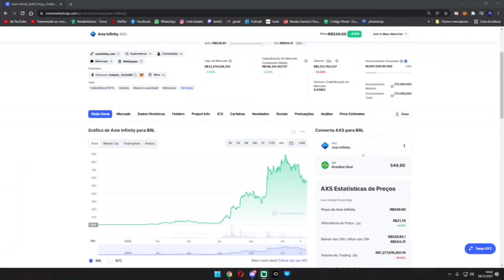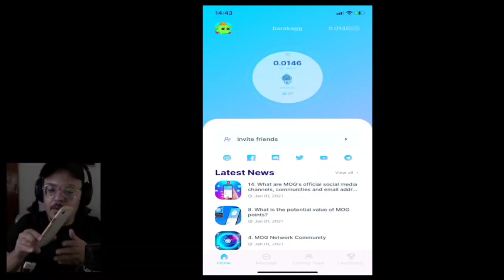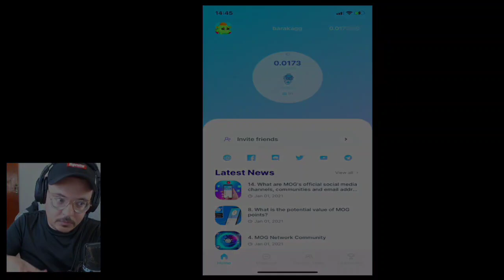GANHE MUITO DINHEIRO MINERANDO COM SEU CELULAR! NFT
Use meu codigo e ja começa com 1 moeda! CODIGO: 0619C6D34F4